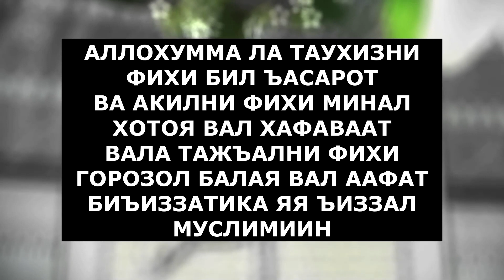СИЗ СУРАГАН ВА КУТГАН ДУО | дуолар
Assalamu alaykum va rohmatulloh!
Yurak Amri Youtube Kanalimizga Hush Kelibsiz.

Bizni Boshqa Ijtomoiy Tarmoqlarda Ham Kuzatib Boring...

Bizning Youtube Kanalimiz...

Bizning Instagram Kanalimiz.

Bizning Tiktor Kanalimiz...

Bundan Avvalgi Videoyimiz...